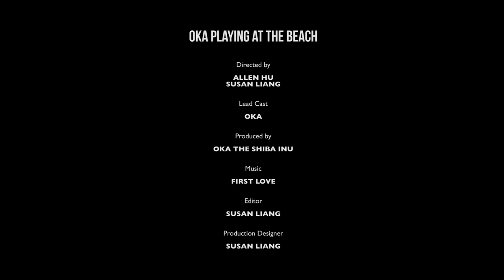【加拿大柴犬生活】柴犬Oka去沙滩玩啦！|【 Shiba Inu Life in Canada】Shiba Inu Puppy Playing At the Beach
加拿大柴犬生活 - 柴犬Oka宝宝去沙滩玩啦！

这个影片拍摄于2018年5月份。那是我们接柴犬Oka到家的第一个周末。那天，天气实在太好了，忍不住就带着小小的Oka去沙滩，让她体验一把阳光浴。那是Oka第一次到公共场合，我们也很担心她会有点害怕。没想到，她非常的开心，见到陌生人就飞机耳求摸摸。大家也都问这个什么品种的狗狗，不是只狐狸吧？哈哈。

最后叮咛几句。带柴犬去沙滩，记得要带好清洁用品，带好屎袋，牵引好，要注意她有没有在吃上奇怪的东西。如果未疫苗完全，不要到虫子多的地方或者下水噢！

希望大家喜欢这次的影片。

笔芯！

Shiba Inu Life in Canada - Shiba Inu Puppy Playing At the Beach

We filmed this video back in May 2018, it was the first weekend Oka at home. The weather was so nice so we decided to take her out to a nearby beach. That was the first time that Oka was in public place. We were little worried that she was scared, but she actually enjoyed being outside a lot. She was so happy to see people walking by and want to say hi to everyone. People asked us if Oka was a little “fox” and we laughed.

Hope you enjoy this video as we do.